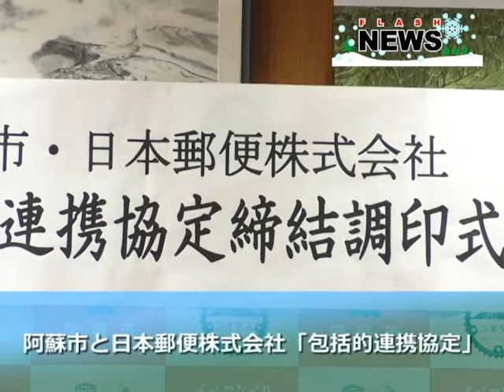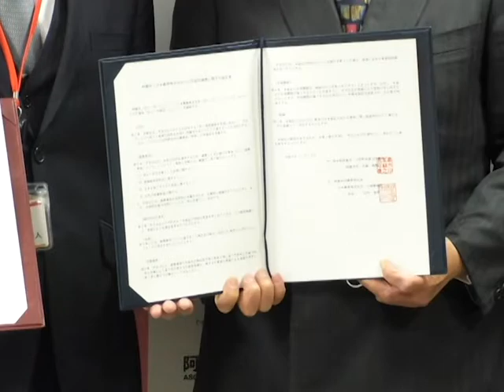阿蘇市役所と日本郵便株式会社「包括的連携協定」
阿蘇市は、日本郵便株式会社との間で、「包括的連携協定」を結ぶ締結調印式が令和2年12月15日、市役所で行われました。